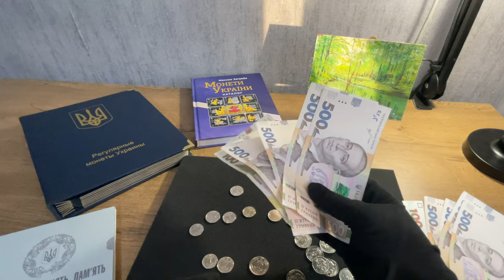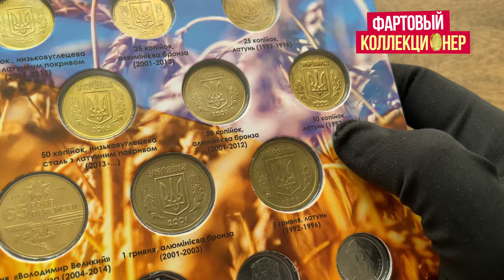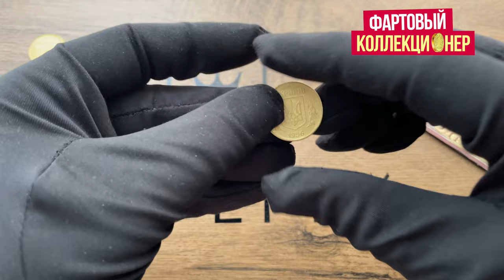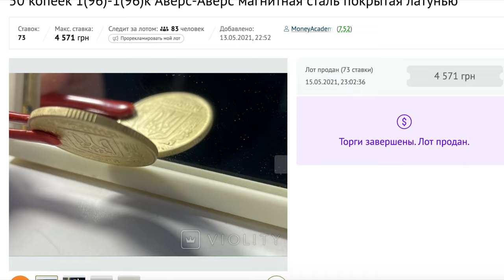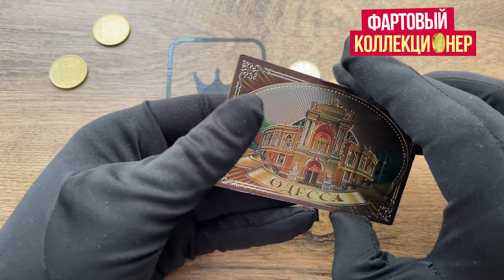НЕ ТРАТЬТЕ НОВЫЕ 50 КОП УКРАИНЫ МАГНИТНЫЕ❗ КУПЛЮ ЗА 5 000 ГРИВЕН🔥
⏩ Монеты 50 копеек за 5 тыс грн